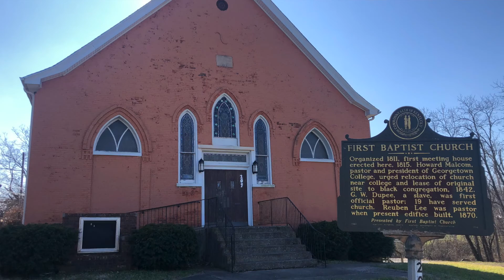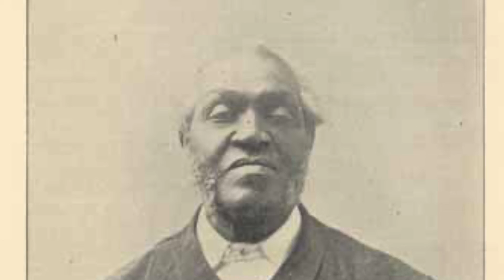Georgetown Baptist sermon video for Jan 19, 2020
G.W. Dupee baptism story